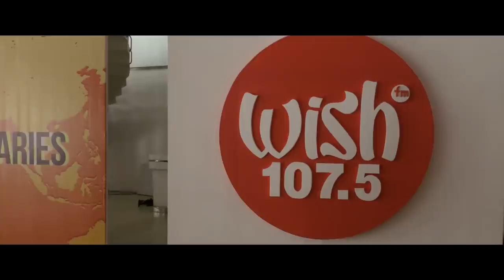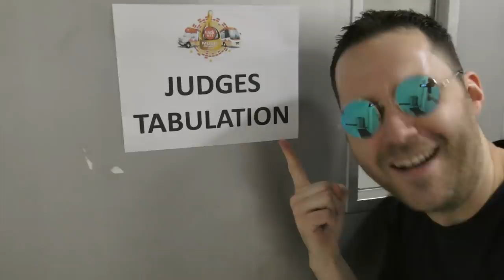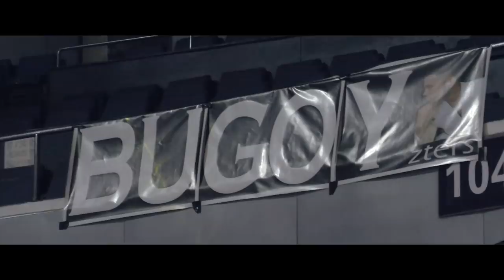Backstage at the Wish Awards - PHILIPPINES VLOG 08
Today is a day full of responsibility. We got backstage access to Araneta Coliseum to watch the preparations underway for the 4th Wish Music Awards. The orange carpet being laid, the musicians rehearsing, sound being tested, tables being laid. You can really feel the excitement beginning to build.

Turn on the 🔔 to stay updated with our uploads and join the NotificationSquad on new videos ❤️